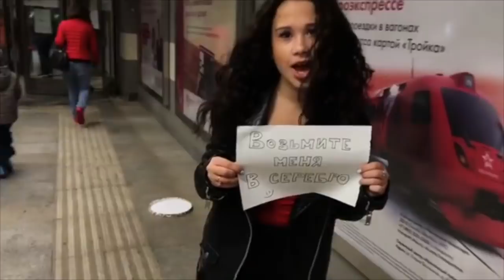Эльвира Шиндина [malilpanda] - Подборка вайнов #2